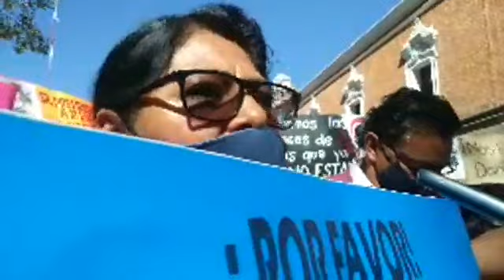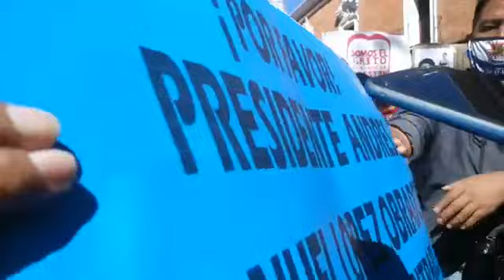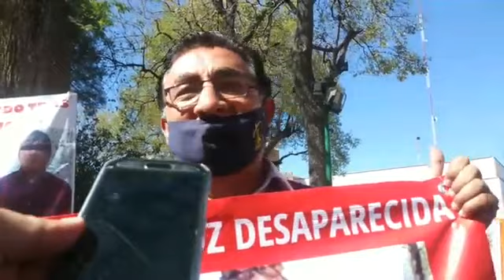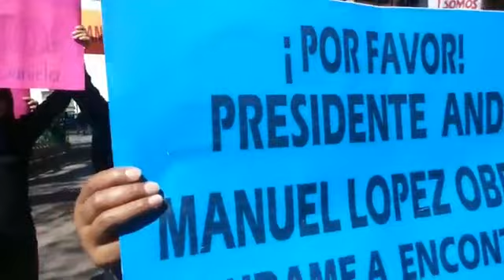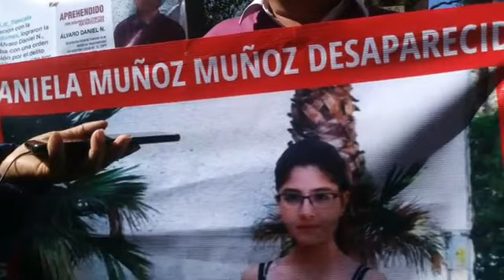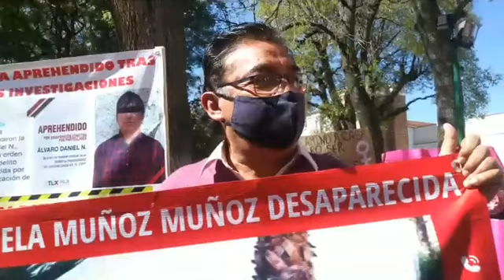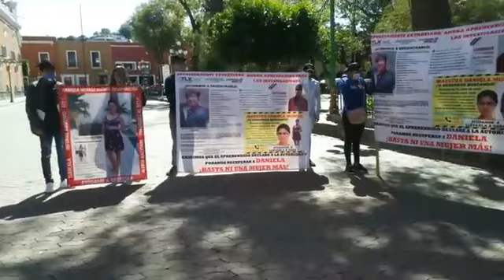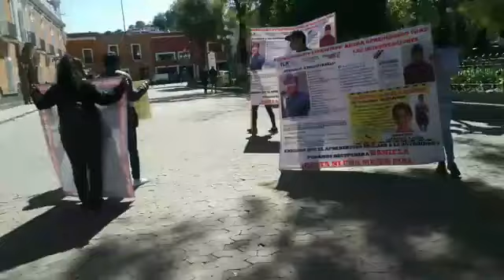Familiares piden ayuda para esclarecer desaparición de Daniela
Familiares y amigos marcharon en la ciudad capital para exigir a las autoridades esclarezcan la desaparición de la joven maestra Daniela Muñoz, quien desapareció el 13 de septiembre en Apizaco al salir con su amigo Álvaro Daniel, después de eso, ya no se supo nada de ella, días después, el hombre fue reportado también como desaparecido.
Aunque los familiares iniciaron una investigación por cuenta propia, y es por medio de cámaras de vigilancia, que se observa a los jóvenes salir de la casa de la madre de éste, pero después ingresa solo, y fue ella quien reconoció que previó a este suceso se habían peleado, incluso, hubo jalones.
Los padres rechazan que el Álvaro fuera su novio, como lo refiere la otra familia, solo se había que eran amigos, además, Daniela no tenía porque ocultar una relación, hasta el día de su desaparición, era una mujer trabajadora e independiente.
Pese a que el sujeto sospechoso ya fue detenido en el Estado de México, se siguen sin saber el paradero de su hija, por lo que han emprendido movilizaciones para lograr su ubicación. Aquí la nota